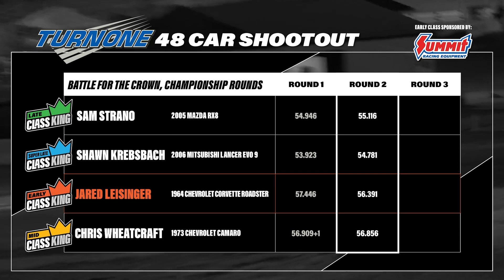Early Class King: Jared Leisinger | KOTM 5.0 Highlights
The 2023 King of the Mountain autocross race concluded in a thrilling shootout, with first place winners from each class (AKA the class kings) competing in the final rounds for $15,000 and the title of King of the Mountian!

UMI Motorsports Park

Learn more about 2023 King of the Mountain, and other events check out

Check out some of the UMI Equipped drivers at KOTM 5.0